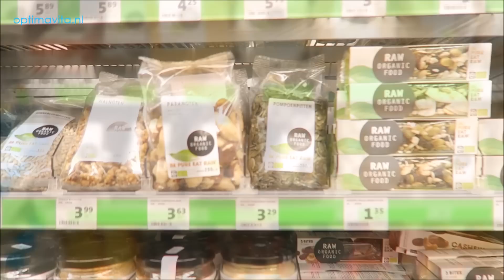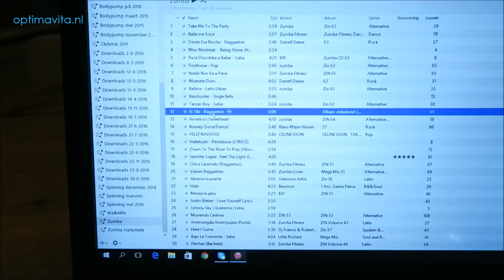Vlogmas 7: PDS, Shoppen, Pap en Mam en Uit Eten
In deze vlogmas aflevering speelt mijn PDS op, ging ik shoppen met papa en mama en gingen we heerlijk uit eten. Kijk mee naar twee dagen in mijn leven richting kerstmis.